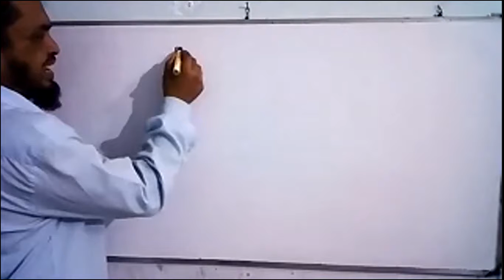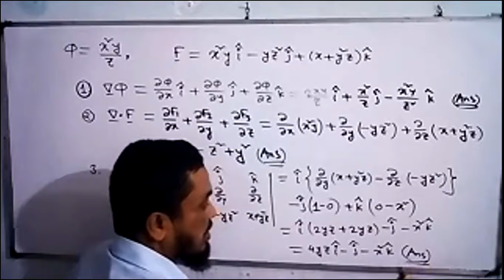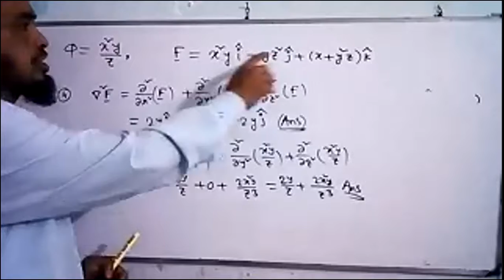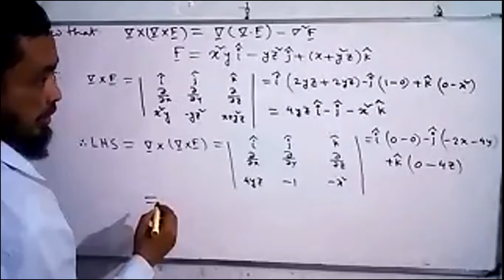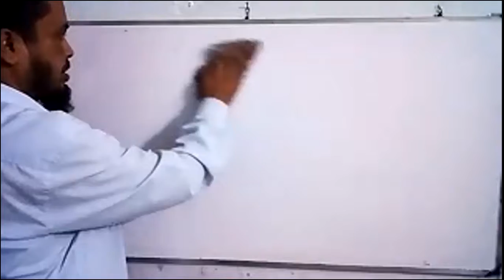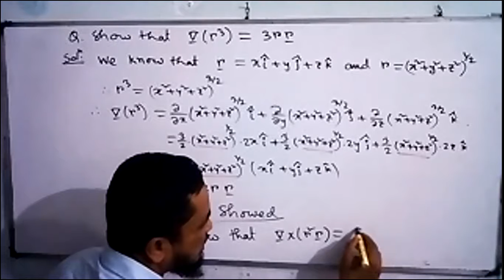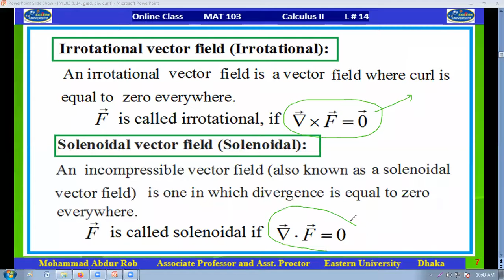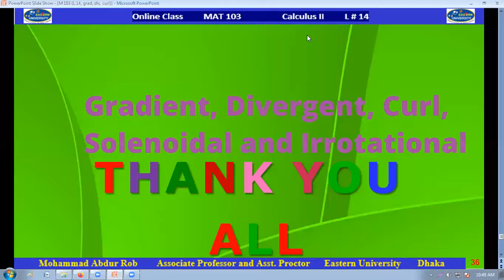MAT 103, Gra, div, curl, sole, irro